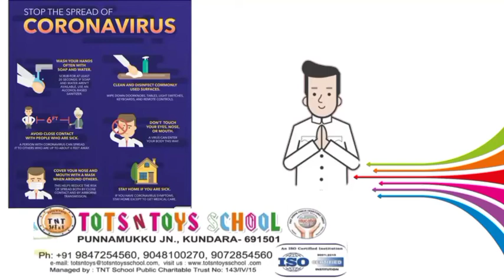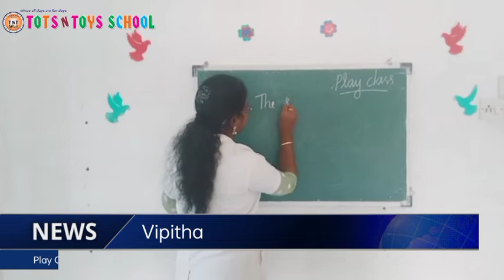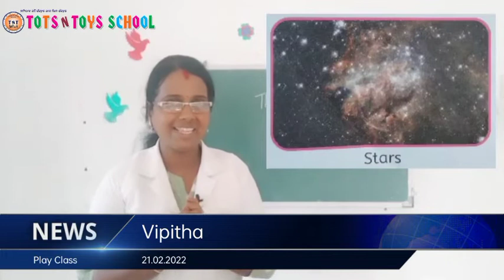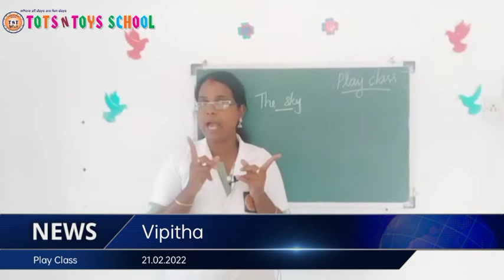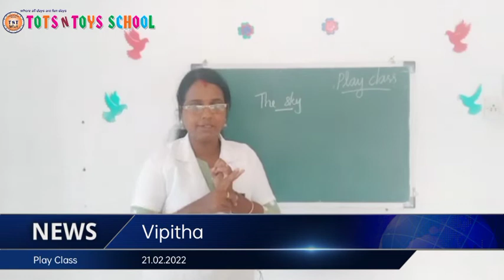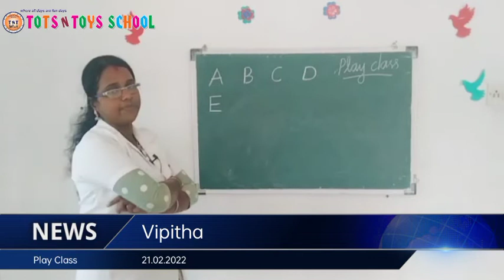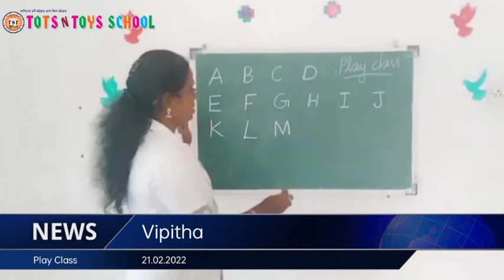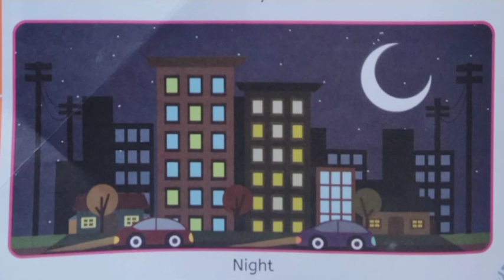TOTS N TOYS SCHOOL 21.02.2022(1)